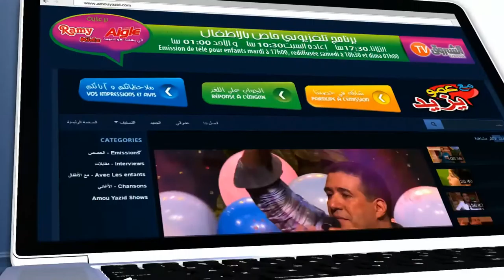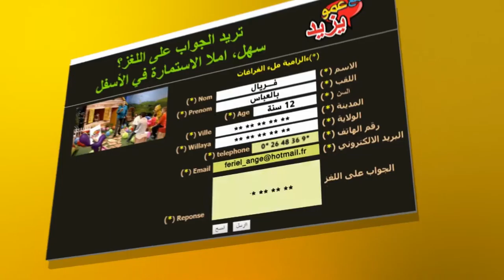مو يزيد" الموسم 03 الحلقة 06 موسيقى Amou Yazid saison 03 EP 06 Journée de la musique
عمو يزيد" الموسم  03 الحلقة 06 خاصة باليوم العالمي للموسيقى Amou Yazid saison
Maa Amou Yazid saison 03 EP 06 Spéciale journée internationale de la musique"
 du 03 octobre 2017 à 17:00 rediffusée samedi à 10:30